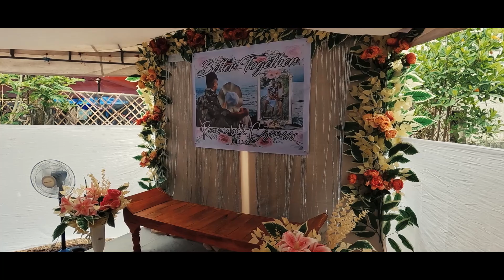CZERISS & ROMNICK WEDDING